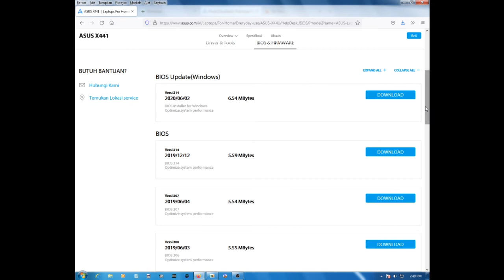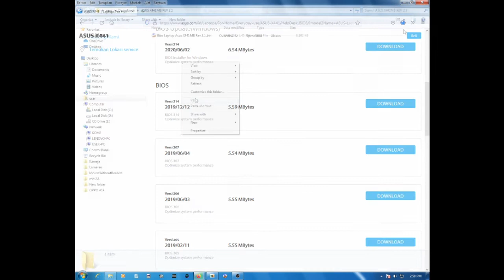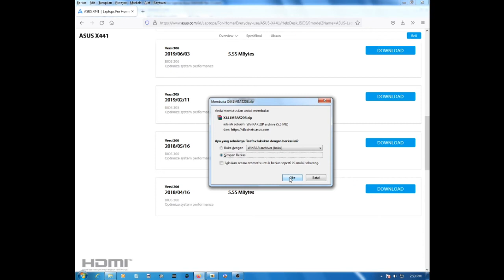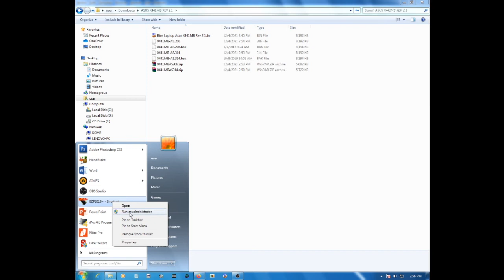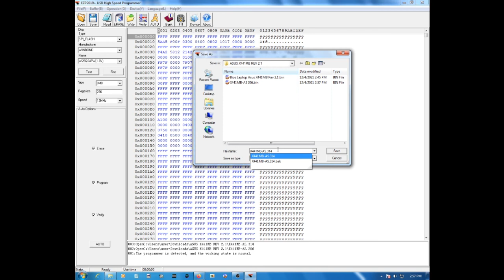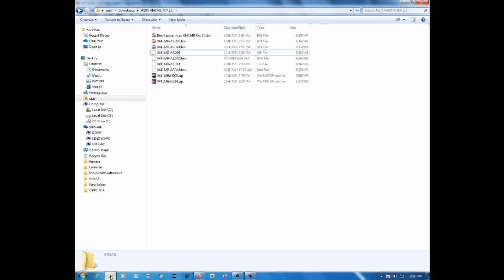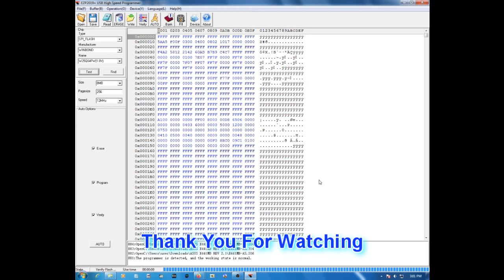DOWNLOAD FIRMWARE LAPTOP ASUS X441MB